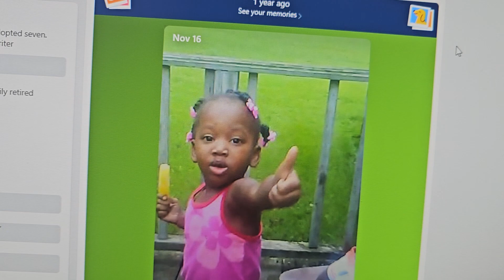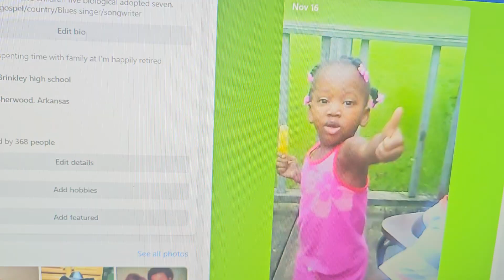The Twin Of Johnnie And Annie Alaya saying she being good subscribe to jo jon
I was looking back over my life  my Wife and I have been Blessed so much we thank GOD for everything he have done for us GOD have bless us in so many ways. Because we have never though we was battle than other people are above other people. my wife and I love people and will do anything to help people that we can if we can help them. That's the life we live and GOD just bless us so much. Because everything happened to us that is good GOD did it. GOD was with us through the good times and through the bad times through the happy times and through the sad times GOD was always there for us we have so much to be thankful for he never left us and he have never forsaken us what a mighty GOD we serve. He'll blessed us in so many ways Surely my Facebook friends He will bless you all too with love From Johnnie and Annie Jones.   About 12 years later is when Annie realized her suitor was a good guy. we started dating when we were in the 12th grade. early in our marriage we began caring for relatives during our 44 years of marriage. we have 6 biological Children in our home. when our youngest was preparing to leave home. We decide to open up our home to help children in need of a safe and loving environment. we became therapeutic foster parents to care for others we welcomed three siblings in our home and adopted them. we began caring for a sibling group and eventually adopted those boys. we feel it is important to keep siblings together as much as possible yes we have fostered and cared for countless numbers of children we raised 6 biological children and 7 adoptive children we are currently caring for 8 month old twins.one of the twins have several developmentally delays however our skills and training have equipped us to provide for his needs. I am also a singer/songwriter my album is on iHeart radio, Pandora Radio, Spotify iTunes amazon google play locally on reverbnation  I am on many other websites worldwide YouTube  song called trouble, and man on the clod  We also have adopted the TWIN now, we have adopted Seven Children they all are JONES NOW. in all we have TWELVEN CHILDREN AND THEY ALL ARE JONES, After 17 years of foster care we have closed our house and we thank GOD for being able to help so many children making a different in they lives was truly a blessing to us and being able to instruct them and guide them in the way that they should go with honesty integrity and hope and believe in GOD and hope the spirit of GOD will follow them the rest of their lives. And if we had to do it all over again we would do it with joy.